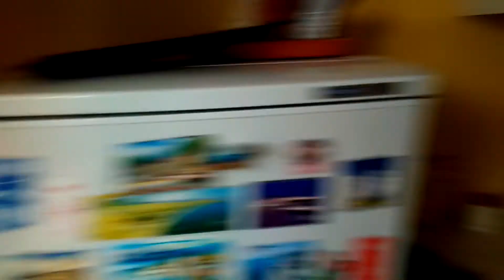VloG❊ Вырезаем снежинки❊ 30.12.17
Влог за 30.12.17
Добро пожаловать!